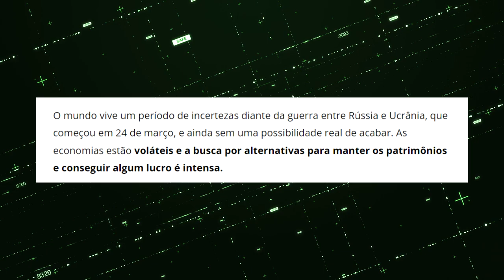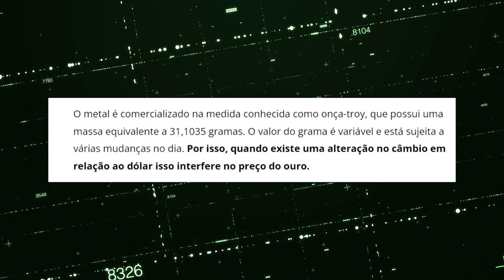O BITCOIN FOI DERROTADO! O QUE FAZER AGORA?